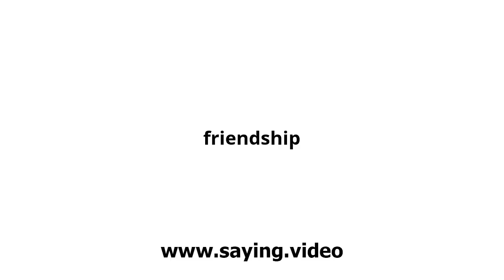How to say friendship in English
A short video showing how to pronounce friendship.